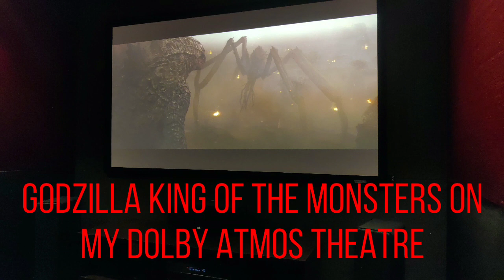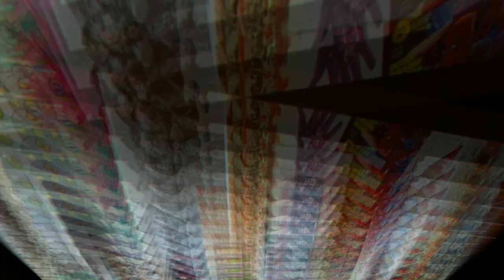Best Budget Home Theater in 2020 | Dolby Atmos Demo and Tour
If you want to build a dedicated 5.1.2 home theater room setup, you need to check out the demo of Godzilla: King of the Monsters on my Dolby Atmos setup and enjoy the room tour.